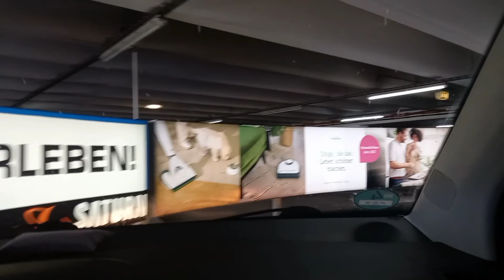เดินทางไปที่ เบอร์ลินด้วยกันค่ะ ออกจากบ้าน11.00น.ถึงเบอร์ลินบ่ายสาม ถึงที่พักบ่ายสามโมงครึ่ง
เดินทางด้วยรถยนต์ครั้งแรก
คุณลุงขับรถดีมากค่ะ
จาก  Kaulsdorf Thüringenไปที่Spandau berlin
ขับรถไปเรื่อยๆไม่เร็วมาก
ใช้เวลาสี่ชั่วโมงครึ่งค่ะ